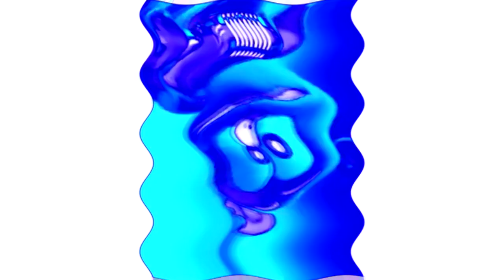KlaskyKlaskyKlaskyKlasky Gummy Bear Song Movie Maker Chorded Swist Major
Credit to anyone who owns their content in this video. Jon Gandee's Videos.

Title: KlaskyKlaskyKlaskyKlasky Gummy Bear Song Movie Maker Chorded Swist Major

(xxxxxxxxxx) (Sony Vegas version)

(the)

Pambour Agyeman and Nubia Bonsu teh object thingy's Videos.